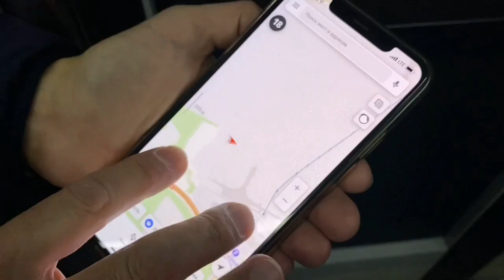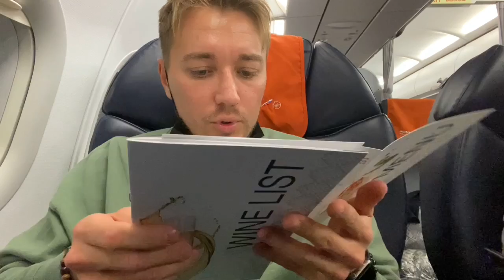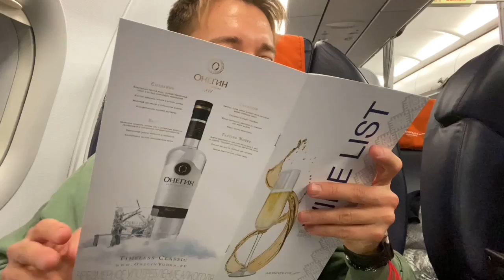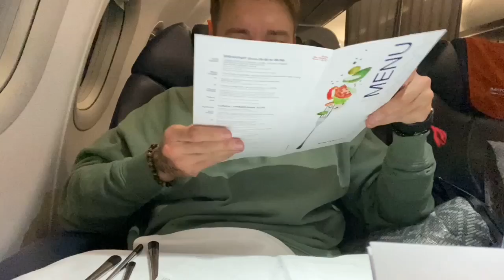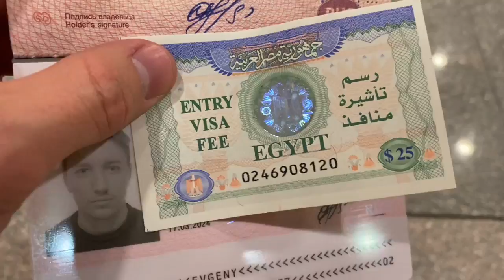Задержка рейса ✈️ полёт шикарный 🥂